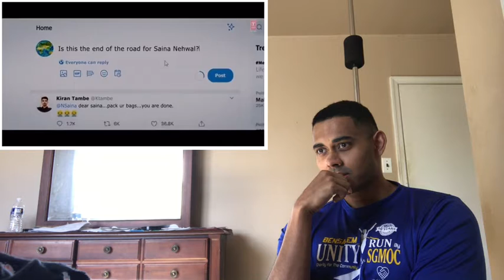Saina: Official Trailer | Parineeti Chopra | Bhushan Kumar | Releasing 26 March American Reaction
Add me on Snapchat @saintcarter